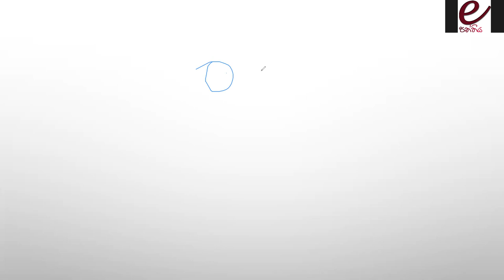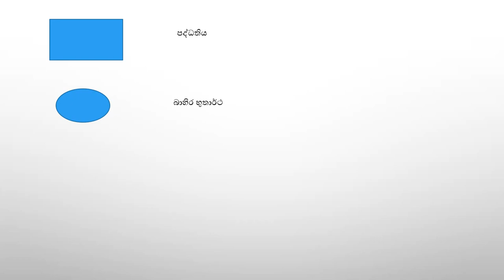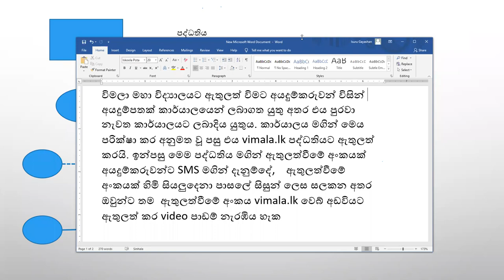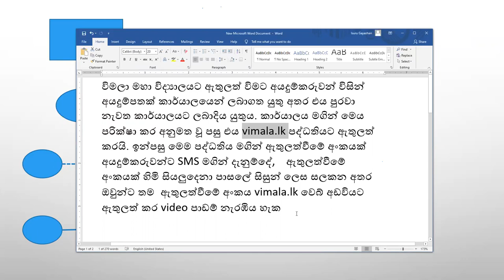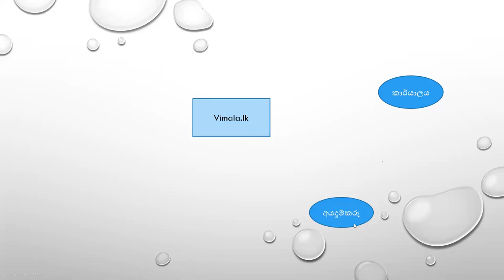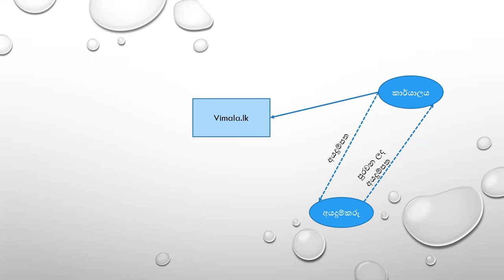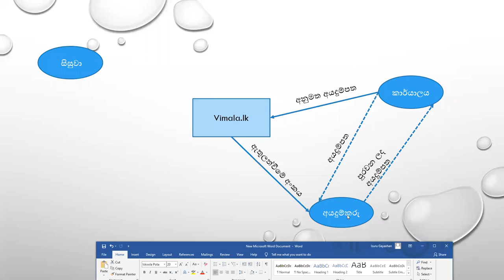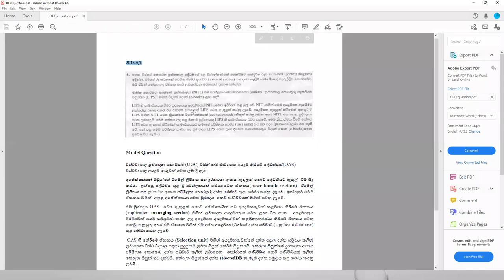Context Diagram Sinhala Part 1